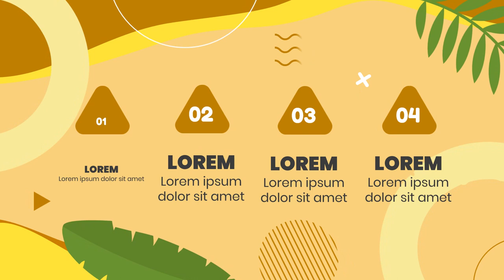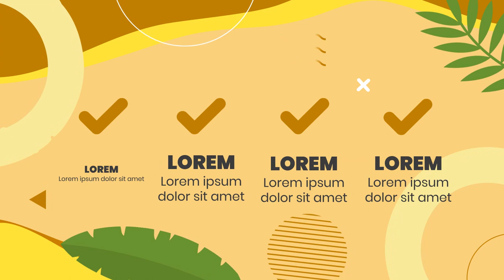Keajaiban Alam: Destinasi Wisata Alam yang Harus Dikunjungi, paket traveling, paket travel bali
Jasa Edit Video Promosi / Keajaiban Alam: Destinasi Wisata Alam yang Harus Dikunjungi, paket traveling murah, paket travel bali, paket travel labuan bajo, paket travel, atau

Daftar Isi
00:00 - Jasa edit Video Keajaiban Alam: Destinasi Wisata Alam yang Harus Dikunjungi, paket traveling, paket travel bali
00:10 - Contoh Iklan Keajaiban Alam: Destinasi Wisata Alam yang Harus Dikunjungi, paket traveling, paket travel bali
00:18 - Contoh Video Promosi Keajaiban Alam: Destinasi Wisata Alam yang Harus Dikunjungi, paket traveling, paket travel bali
00:25 - Contoh Konten Pemasaran Keajaiban Alam: Destinasi Wisata Alam yang Harus Dikunjungi, paket traveling, paket travel bali
00:35 - Cara Promosi Produk Keajaiban Alam: Destinasi Wisata Alam yang Harus Dikunjungi, paket traveling, paket travel bali